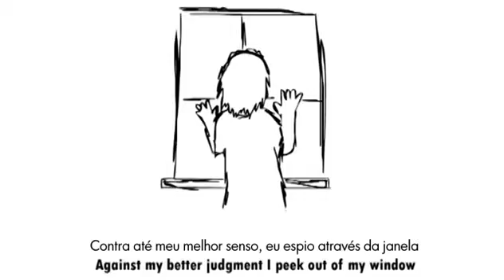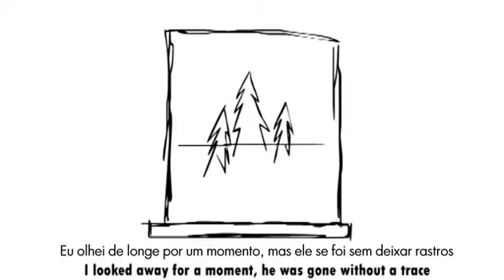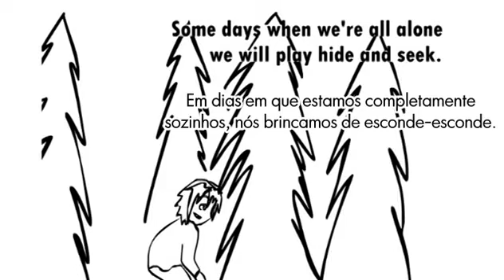【Oliver】 Slendy's Watching Me 【Legendado】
"Slendy" ou "Slender Man", traduzindo seria algo como "Homem Esguio"

Ele veste terno preto, é muito magro. É capaz de esticar seus membros e o próprio tronco para tamanhos desumanos, a fim de provocar medo, e também seduzir suas presas. Com seus braços estendidos, suas vítimas ficam hipnotizadas e ficam totalmente impotentes. Ele também pode esticar seus dedos criando tentáculos. Ele nunca deixa rastro de suas vítimas.

Não se sabe a origem dele.
Ele gosta de raptar crianças, sempre é visto antes do desaparecimento de uma ou várias crianças. Gosta de lugares com névoas ou muitas árvores onde ele pode se esconder. Dizem que as crianças podem ver ele, se não tiver adultos no local.

Parece uma lenda, mas muitas pessoas afirmam já terem visto o Homem Esguio. Os avistamentos normalmente acontecem a noite, perto de rios ou florestas. Tem relatos também dele ter entrado em quartos de crianças a noite, com janelas abertas.
São comuns no Japão e na Noruega, mas vem crescendo os avistamentos em outros lugares do mundo.

"Creppypasta" é como um conjunto de contos de terror espalhados, principalmente, pela internet.

É um vídeo bem interessante, falando também sobre outras lendas urbanas ;)

Vocals: Oliver

Por favor, clique em "Gostei" no vídeo original! Isso estimula o produtor a criar mais músicas!
Please, click "Like" in the original video! This stimulates the producer to make more musics!

If there are copyright issues with any of my videos from producer or label's side (including artists of the images used), please send an e-mail to: and I will remove it immediately.